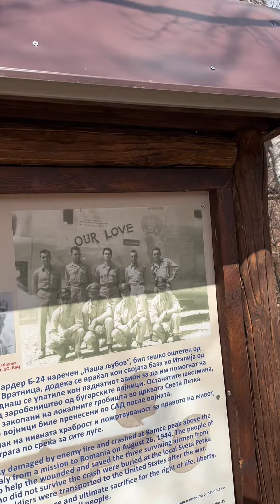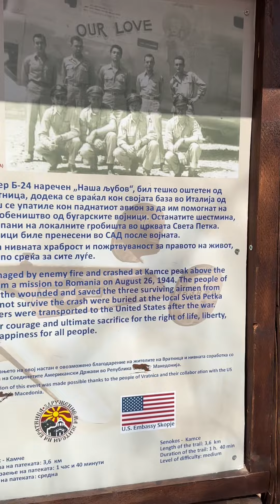Ushtarët Amerikan të vdekur në Tetovë Vratnic